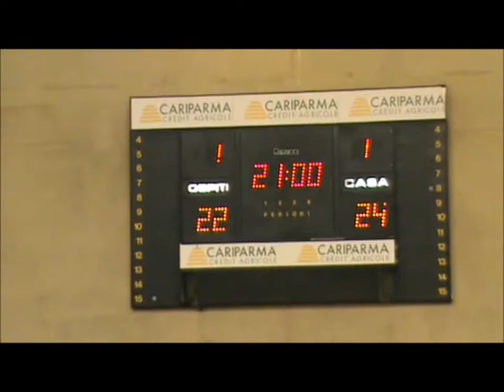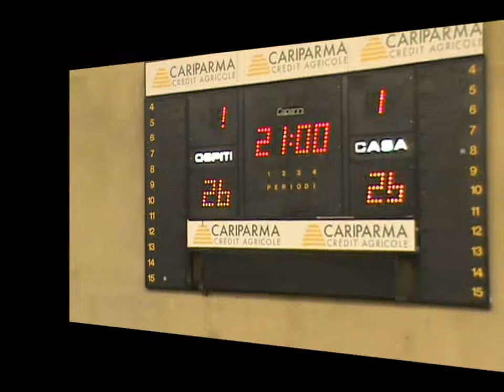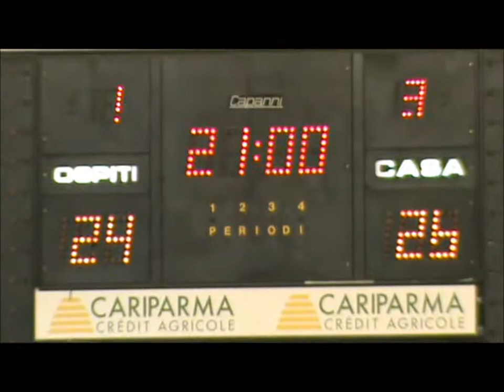Energy - Corlo Sasco Mo 24/02/2018 (3-1)